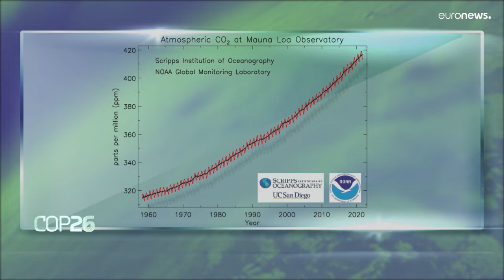What's the difference between Co2 concentrations and emissions?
The world is looking to reduce Co2 emissions and get to net zero, but even when this goal is reached, global warming will continue. We explain why.